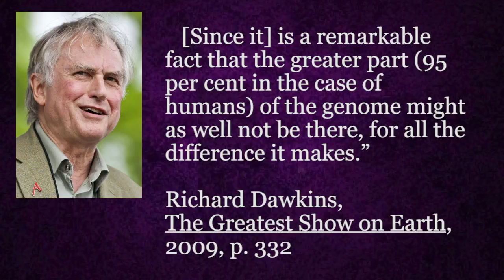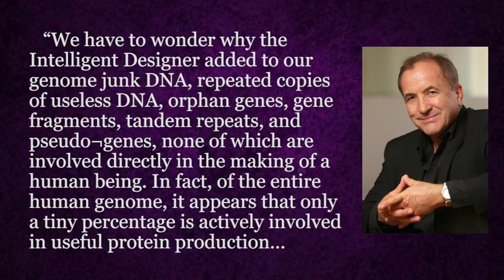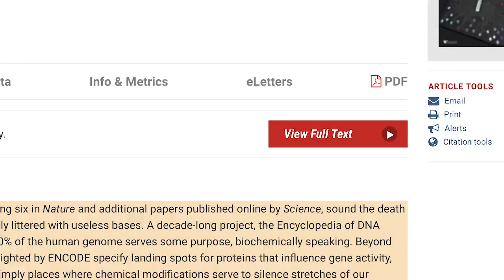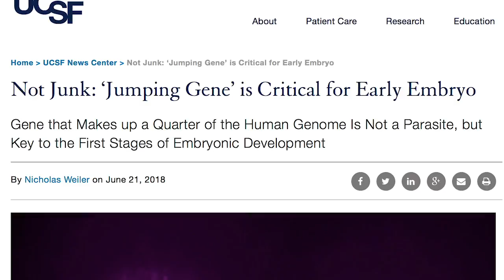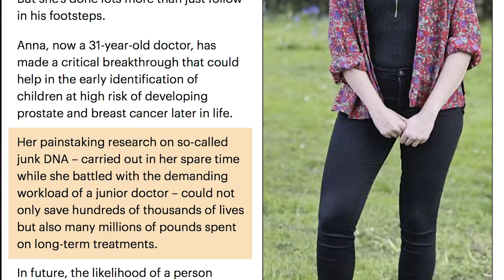Junk DNA’s Last Stand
Atheists have long pointed to the preponderance of so-called 'Junk DNA' in the human genome as evidence that there is no design in biology, but science is pulling the rug out from under them.

“The junior doctor who made a life-changing prostate discovery... in her spare time”: